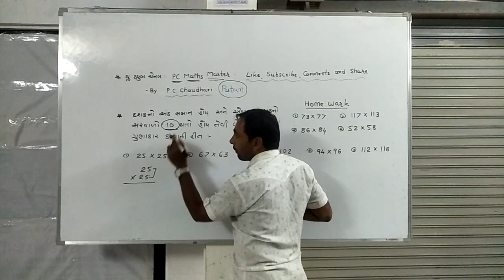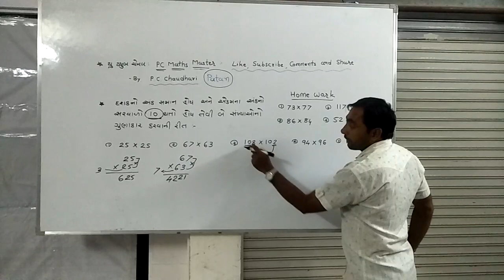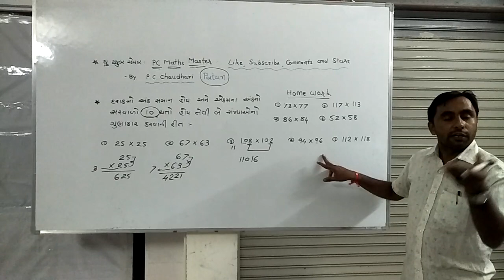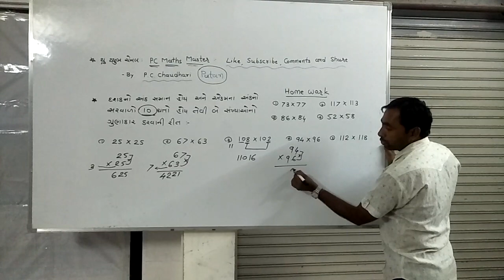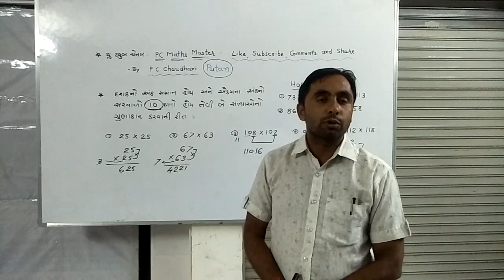Easy Multiplication/2/ સરળ ગુણાકાર...2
દશકનો અંક સમાન અને એકમના અંકનો સરવાળો 10 થાય તેવી સંખ્યાઓનો ગુણાકાર કરો માત્ર 5 જ સેકન્ડમાં.
મિત્રો ગણિત એકદમ સરળ જ છે...આપણે માત્ર થોડી પ્રેક્ટીસ કરવાની જરૂર છે